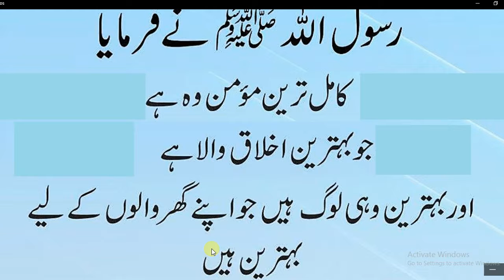Kamil Momin Kon Hai ? Hadees